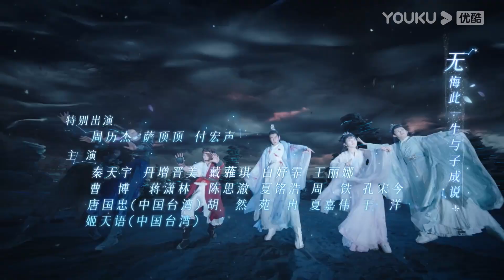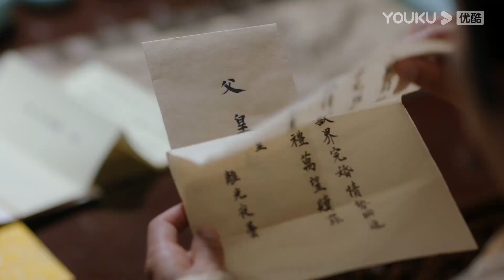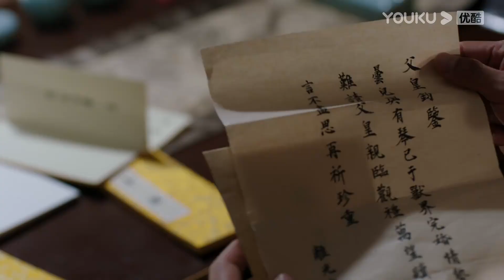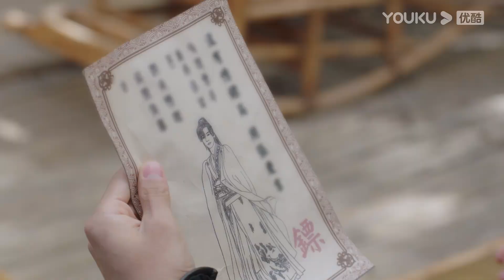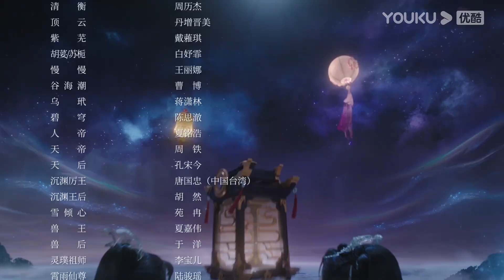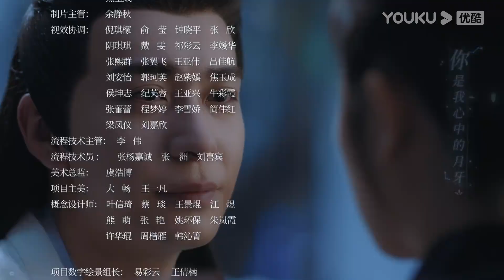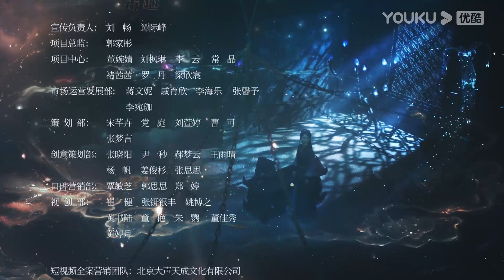ENGSUB【星落凝成糖 The Starry Love EP33】一场错嫁成全两对命定爱人 | 古装爱情 | 陈星旭/李兰迪/陈牧驰 | YOUKU COSTUME